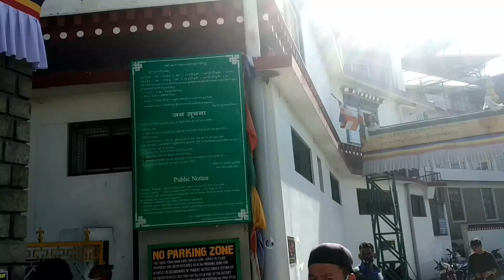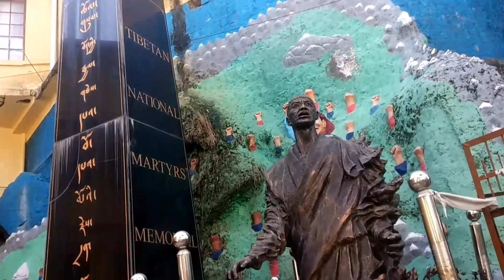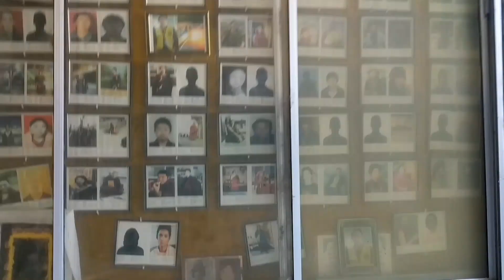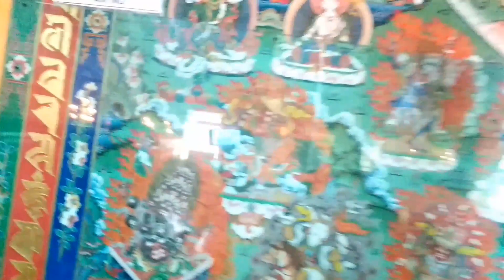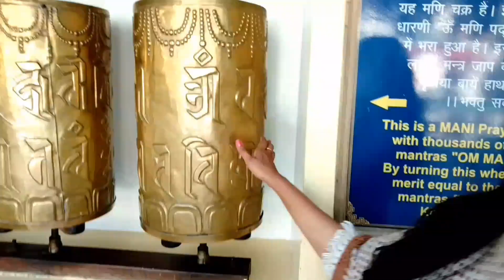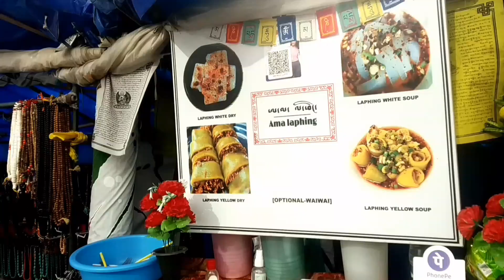Travelling With Me ! destination Dharamshala to McLeod Ganj 14th DALAI LAMA , TIBET MOMOS visit 2022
HI GUYS ,
Youtube SEO
The most famous hill town in these mountains is Dharamshala, which shot to fame when His Holiness the present Dalai Lama established Tibetan government-in-exile here. One of its suburbs, the upper Dharamshala (McLeod Ganj), became a paradise for foreign and Indian traveller. McLeod Ganj, Tibet momos many more. just watch it now
Tibet MOMOS is yummy here is the shop link here below - MOMOS LINK : amalaphing2021 ( Instagram ) Ama Laphing Food Stand Vegetarian 10AM - 6PM ⏰⏰ H.H the Dalai Lama Temple Road, near Parking Area, Mcleod Ganj, Dharamshala himachal Pradesh .
Previous video Go watch previous videos. Instagram :youtube_travelling_with_me
 Believe (instrument ) NEFFEX MP3 Season - Telecasted mp3 space age hustle- Squadda B mp3 Don' t Wanna Let Myself Down (Instrumental)-NEFFEX mp3 Breeze - Telecasted mp3
Do like my videos do subscribe my channel :) Keep supporting me so that i can provide you a free content in every week do like , share, subscribe and on all the notification on
xoxo
 Renuka